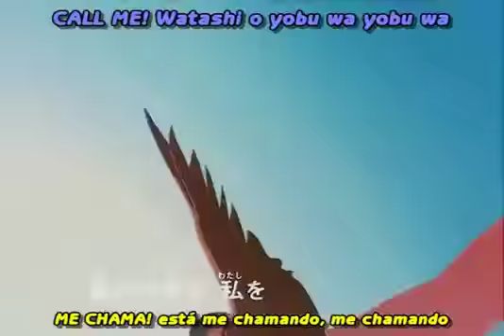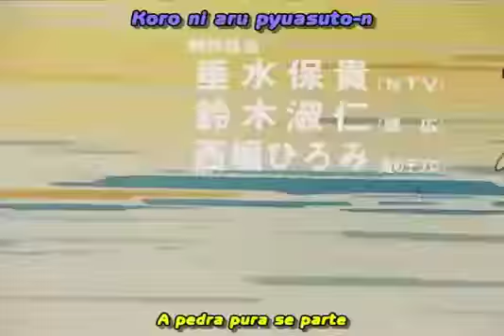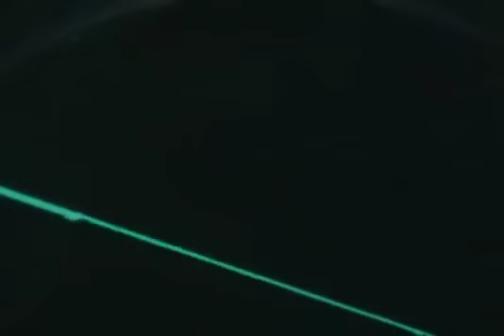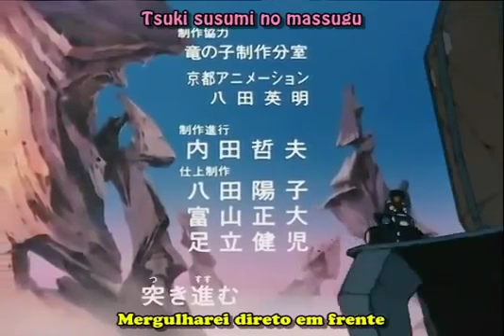Zillion Episódio 27